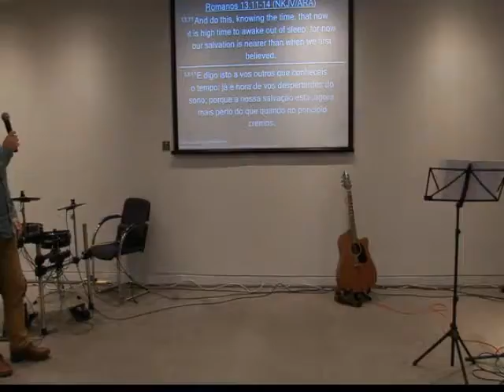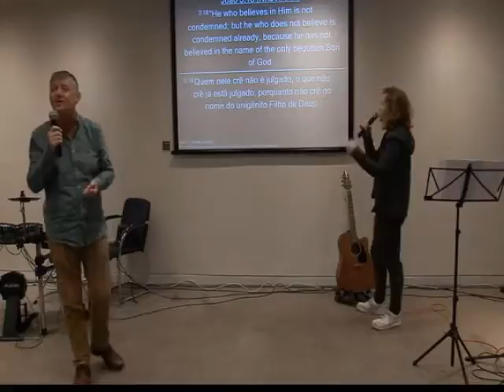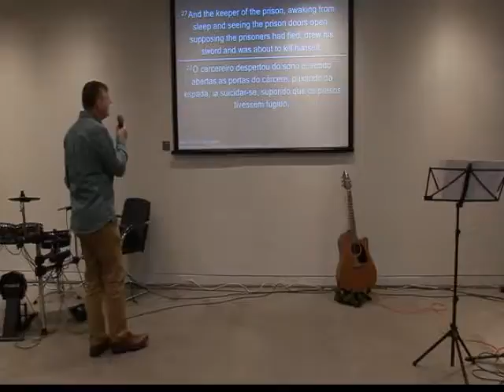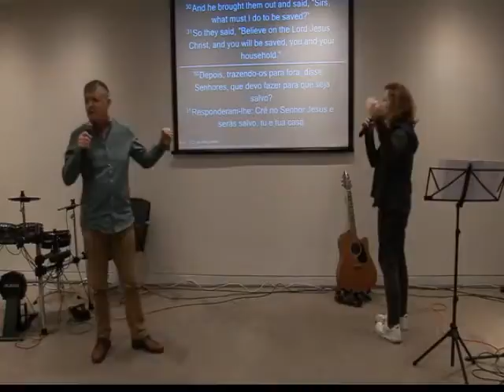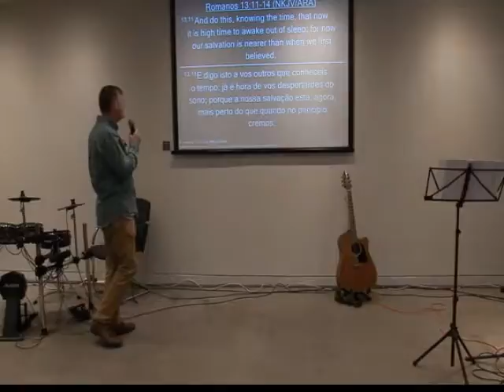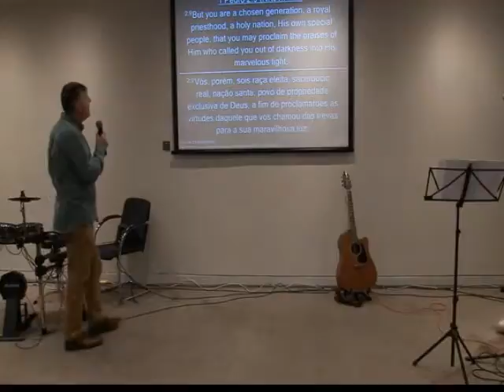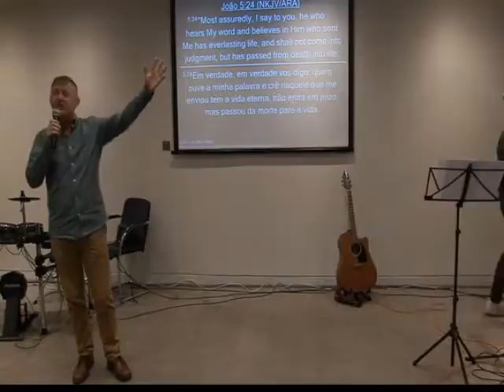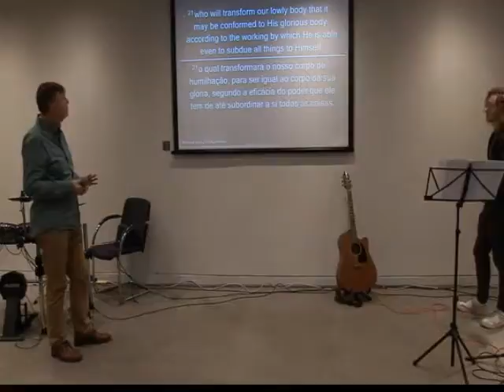TIME TO AWAKE (2) | Sunday Morning - 20/10/2019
References:
- Romans 13:11-14
- John 3:18
- Acts 16:23-34
- I Colossians 1:12-13
- I John 2:8
- I Peter 2:9
- John 5:24
- Philippians 3:20-21
Follow our schedule:
Sunday - 11h and 19h - Service/Bread and Wine
Monday - 19:45h - Bible Study
Tuesday - 19:45h - Selah Brothers/Selah Sisters
Wednesday - 19:45h - Prayer Meeting
Saturday - 19h